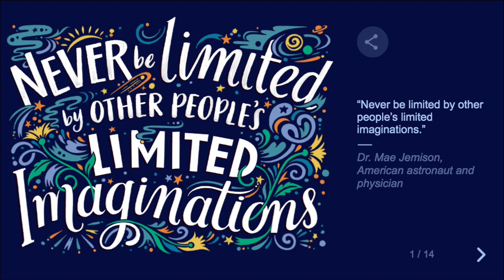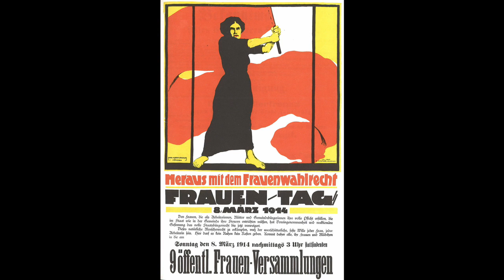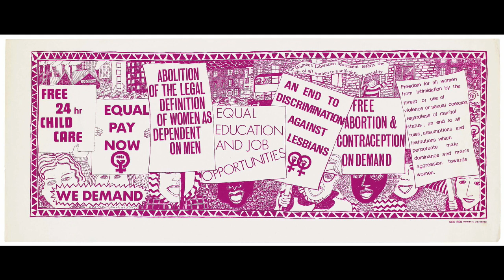Internationl Womens Day | English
Audible version of "International Women's Day" in WikiAudio

International Women's Day (IWD) is celebrated on March 8 every year. It is a focal point in the movement for women's rights.

After the Socialist Party of America organized a Women's Day on February 28, 1909 in New York, the 1910 International Socialist Woman's Conference suggested a Women's Day be held annually. After women gained suffrage in Soviet Russia in 1917, March 8 became a national holiday there. The day was then predominantly celebrated by the socialist movement and communist countries until it was adopted in 1975 by the United Nations.

Today, International Women's Day is a public holiday in some countries and largely ignored elsewhere. In some places, it is a day of protest; in others, it is a day that celebrates womanhood.

You can find Wikipedia article here

Benefits of WikiAudio
* Sit back, close your eyes, relax and enjoy the book with your earphones/headphones
* Builds background knowledge
* Prevents your eyes from getting strained due to reading for long hours.
* Reduces working-memory deficit
* Improving comprehension by 76%
* 27% of the Kindergarten to Year 12 population are auditory learners
* Combining print and audio increases recall by 40% over print alone.
* Students can listen and comprehend two grade levels above their reading level when regularly listening to audiobooks